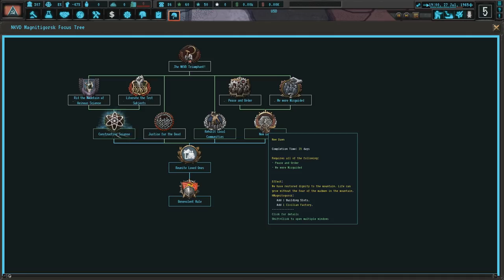Dealing With The Aftermath || Ep.7 - The New Order: Old World Blues Lysenko HOI4 Gameplay